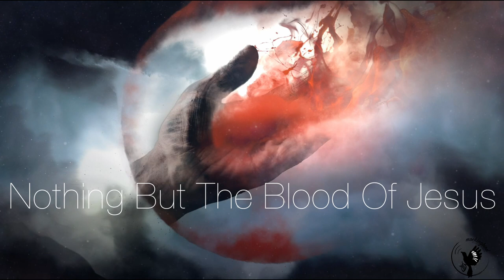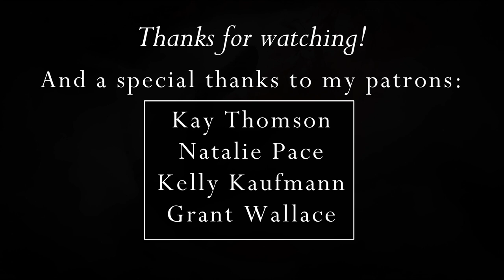Nothing But The Blood Of Jesus (EPIC Trailer Version)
A timeless hymn appropriately sung either gently or robustly as we ponder the incredible incomparable power of the blood of Jesus. Please enjoy :)